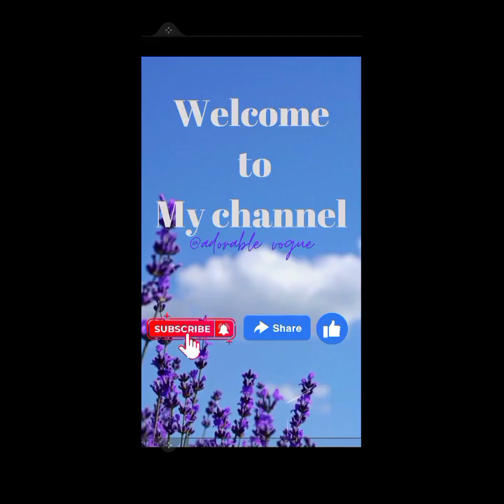Korean long skirt outfits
Lovely skirts outfit that makes you look gorgeous and intelligent among others

I hope you are enjoying the videos we post here.